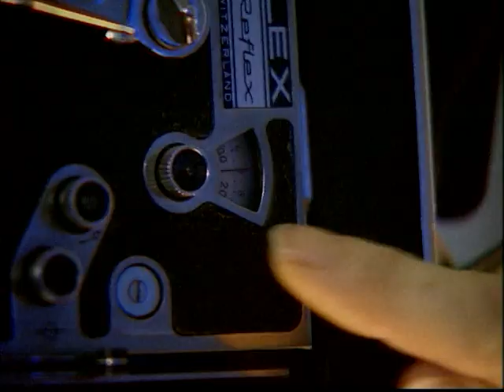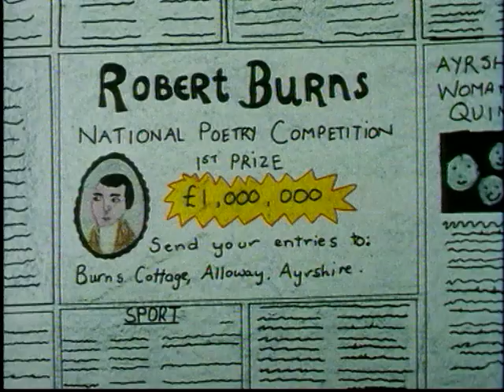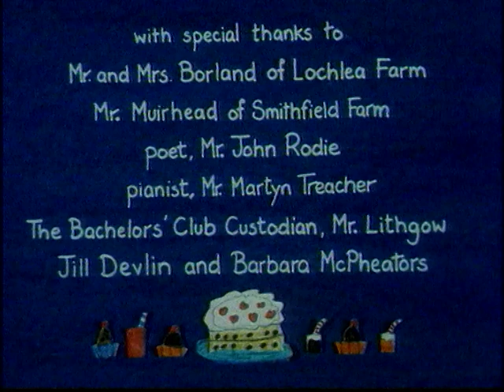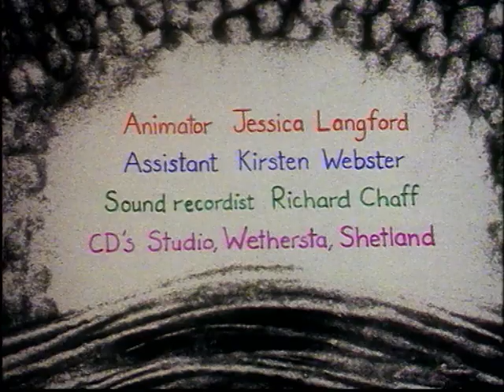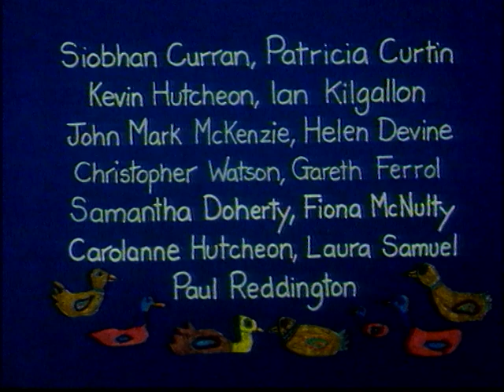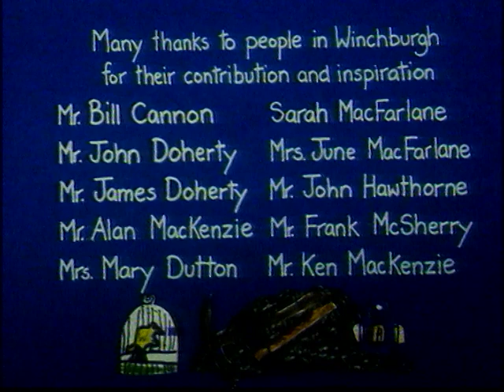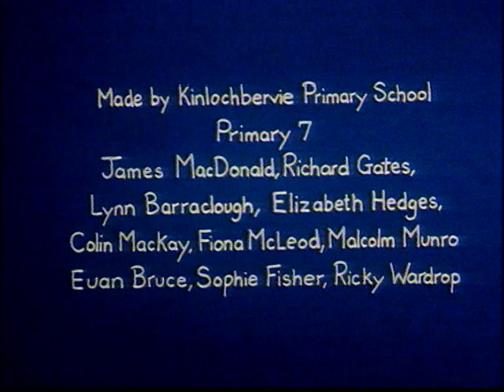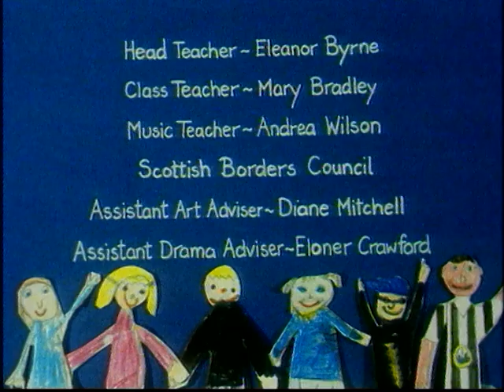VILLAGE VIEWS SERIES 1- Five animation films made by children in village schools in Scotland, 1997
1- The Bard's Farmyard: Tarbolton, Ayrshire
2- Minnie's Muckle Meshi: Shetland Islands
3- George's Weans: Winchburgh, West Lothian
4- The Secret of Sandwood Bay: Kinlochbervie, Highlands
5- Wooly's Magical Day: Caddonfoot, The Borders

These films reflect the rich diversity of country life and give an imaginative insight into Scottish traditions inspired by local people and village history.

During 1996 to 98 sixteen village schools in ten different regions of Scotland worked with animator Jessica Langford to produce their own animation films. The children worked together researching and writing their scripts, designing storyboards, creating their artwork, animating the characters and finally recording their soundtracks.  The films were premiered in the local village hall.  Village Views was compiled by Scottish Television with a documentary showing the children working on their films.